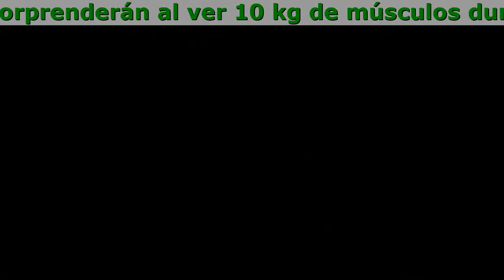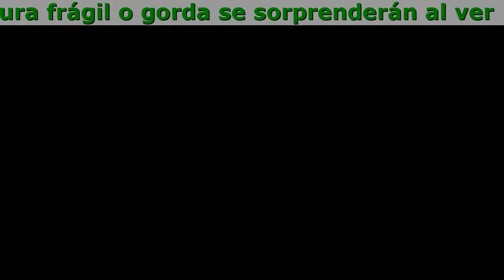Testostirol Para Que Sirve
Testostirol - ¡Todos los que estén acostumbrados a tu figura frágil o gorda se sorprenderán al ver 10 kg de músculos duros como una roca en tu cuerpo!

- Metabolismo A Máxima Velocidad
- 10 Kg De Crecimiento Muscular En 1 Mes
- 70% Más Potencia
- Reconstrucción Automática De Músculos Sin Dietas Ni Ejercicio
- Ahorras De Dinero

- protegerás tu salud, en lugar de envenenarse con nutrientes y estimulantes peligrosos;
- no es necesario seguir ninguna dieta, - porque el crecimiento intensivo del tejido muscular se produce a nivel del ADN;
- ahorrarás tiempo, en lugar de pasar la mitad de tu vida en el gimnasio;
- automáticamente obtendrás músculos robustos, sin esfuerzo y sin sacrificio, incluso cuando estés acostado frente al televisor, leyendo un periódico o durmiendo;
- Ahorrarás dinero, en lugar de gastarlo en gimnasios y nutricionistas;
- evitarás las consecuencias de lesiones o traumatismos en los músculos, las articulaciones y la columna, que son el resultado final del entrenamiento;
- obtendrás 10 kg de músculo en 1 mes, logrando un mejor efecto que haciendo 3 años de entrenamiento intenso;

Comentarios

''La grasa de mi estómago se derritió por sí sola He sido bastante delgado toda mi vida, pero tenía grasa abdominal. He intentado deshacerme de ella durante años. Hice ejercicios, corrí, tomé muchos quemadores de grasa. No ayudó. Solo gracias a ''Testostirol'' quemé grasa y gané músculo. En 1 semana tenía 4 kg de músculo extra y después de 1 mes - 10 kg. Nada mal, ¿eh?''
Miguel, 35 años, Zaragoza

''La salud es fundamental Lo más importante de esta fórmula es que es 100% natural. Envenené mi hígado con algunos refuerzos. Cuánto daría por volver atrás en el tiempo y en lugar de llevarme esa basura, descubrir este ''Testostirol''. ¡Pero todavía me beneficié y hoy me veo como un hombre fuerte e inteligente!''
Félix, 51 años, Malaga